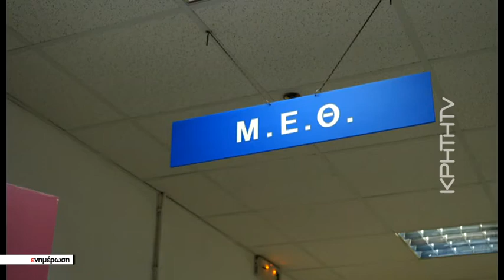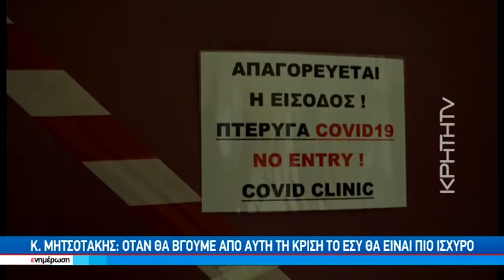Στην σκιά των αντοχών του ΕΣΥ - Στη θεσσαλονίκη ο Κ. Μητσοτάκης